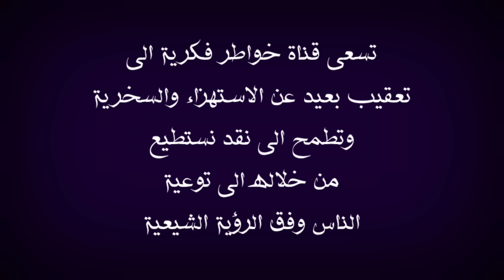بعد سب السلفية للإمام علي ع يوم أمس | انتفاضة أردنية مدوية باستبصار جماعي | المد الشيعي في الأردن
في هذا الفيديو اعقب على موضوع يخص استبصار الاخوة من الاردن في برنامج سؤال بريء ملاحظة استعرت صورة  للمحاكاة لذلك وجبه التنويه  اقول بهذا الخصوص قد يتكلم عن هذا الموضوع الحاج وعد اللامي والسيد ميثم الموسوي الشيخ علي الكرواني والشيخ علي المياحي والشيخ زمان الحسناوي والشيخ جعفر الابراهيمي والملا باسم الكربلائي والأخ ذو الفقار المغربي والشيخ احمد سلمان وبالتأكيد لن يسلط الإعلام الوهابي أمثال رامي عيسى ووطه الدليمي واشرف غريب ووليد اسماعيل وفراج الصهيبي عن هذا الموضوع لأنهم يشبهوا شيخهم عثمان الخميس الذي يحارب الشيعة بشتى الطرق فالتأكيد لان يتناولوا هذا الموضوع ابدا ومن يسال عن موقف صاحب قناة المنتقم أمير القريشي حقيقة انا لا اعلم به ، ملاحظة مهمة هذه الفيديوهات مرخصة لقناة خواطر فكرية التي تقوم بتوثيق الحورات والمناقشات العقائدية والتعقيب عليها بموجب الاستخدام العادل بالإضافة ان قناة خواطر فكرية لا تسعى الى تحقير المذاهب والاديان او الأشخاص المذكورين انما الهدف من خلال هذه الفيديوهات استعراض مادة يحكم من خلالها الشخص المنصف والسلام عليكم ورحمة الله وبركاته